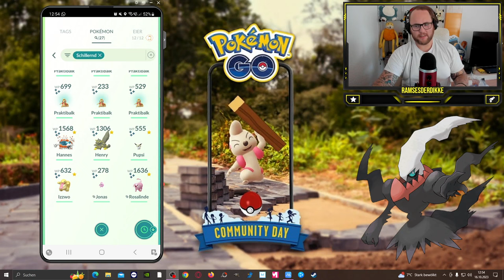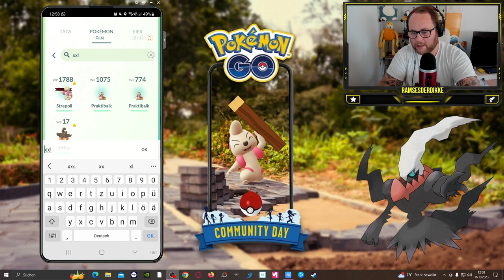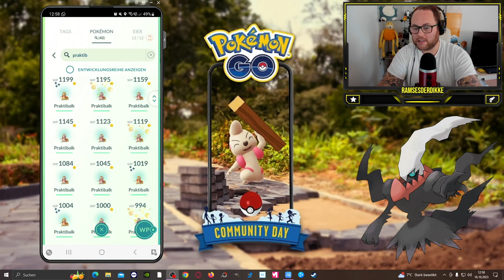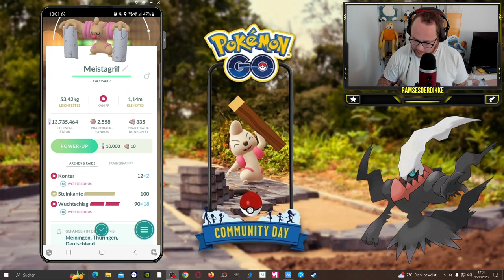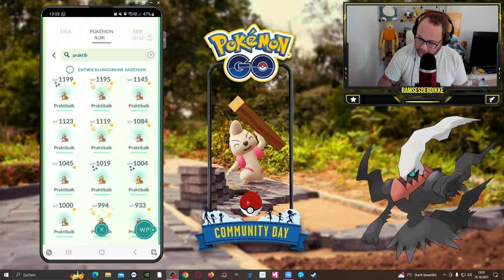Erst REGEN dann SHINY REGEN !!! Praktibalk Community Day Ausbeute | Pokémon GO Deutsch # 2710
GUMMA !!!